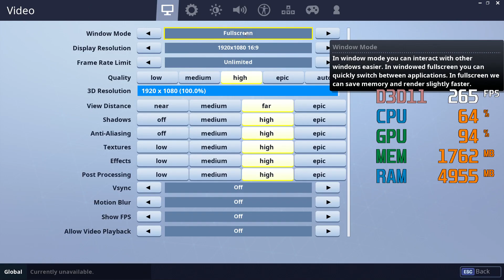GeForce GTX 1060 6GB -- Intel Core i5-3470 -- Fortnite Battle Royale FPS Test High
Fortnite Battle Royale Benchmark @1080p High Preset 3D Resolution 100%

i5-3470 -- GTX 1060 6GB Test Setup:

We have bought this system second hand on august 1 2018, without operating system, no SSD or hard drive and no graphics card for $180 [€ 155].
To complete this system we've added a Graphics Card, two hard drives and Win10 64 bit.

Second Hand System:

CPU: Intel Core i5-3470
Motherboard: MSI Z77A-G41
RAM: 16,0GB Dual-Channel DDR3 1600MHz (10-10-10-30)
Optical Drives: ATAPI iHAS120 X
Case: Cooler Master CM 690 II
PSU: Corsair VS 650

ADDED:
Operating System: Windows 10 Home 64-bit
Graphics Card: MSI GeForce GTX 1060 6GT OCV1
Storage: 1863GB Seagate ST2000DM001-1CH164 (SATA )
Storage: 3726GB Seagate Backup+ Hub BK SCSI Disk Device (USB)